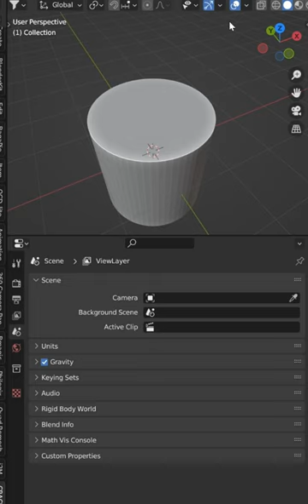Reverse bevel in Blender 3D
My add-ons found on Blender Market & Gumroad